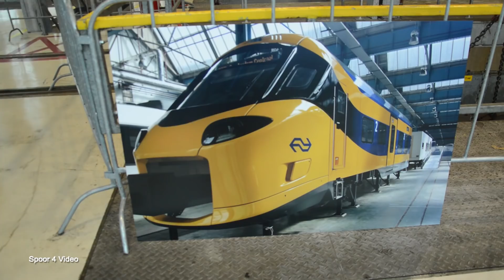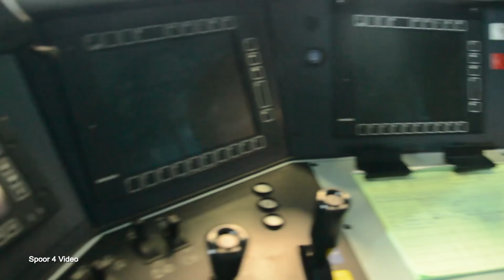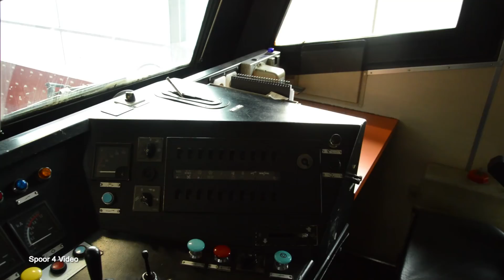Open dag NedTrain Amsterdam Watergraafsmeer - 4 november 2017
Wegens het 10 jarig bestaan van het NedTrain Servicebedrijf Amsterdam Watergraafsmeer werd er een open dag georganiseerd.

Intro muziek:
CLRTY - After Hours